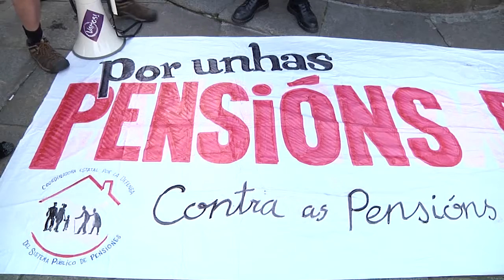Nova concentración en Santiago a favor das pensións dignas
A Praza de Cervantes acolleu este luns unha nova concentración convocada polo Movemento Galego para a Defensa das Pensións, á que acudiron unha vintena de persoas.